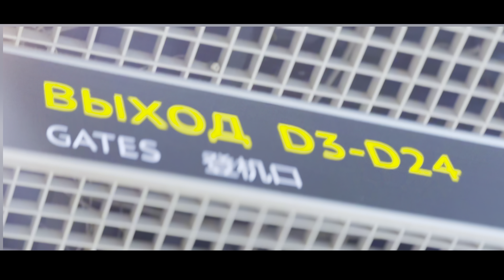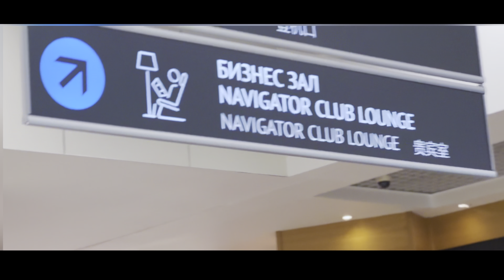Наше путешествие в Абхазию большой компанией , Абхазия 2023